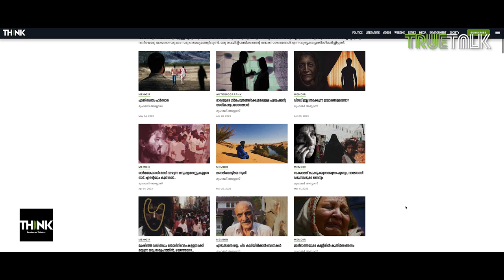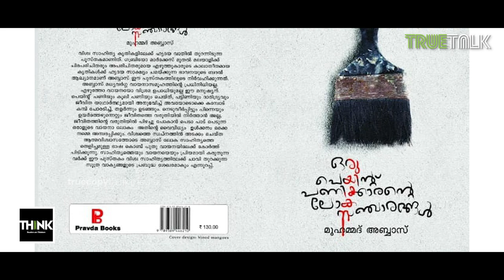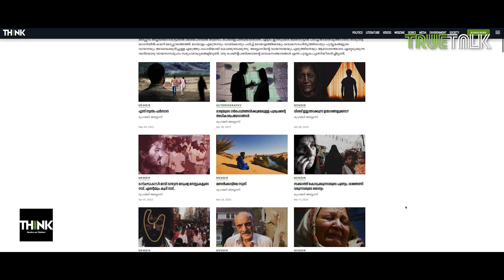മുഹമ്മദ് അബ്ബാസിന്റെ ആത്മകഥ 'വെറും മനുഷ്യന്‍' ട്രൂകോപ്പി തിങ്കില്‍ | Mohammed Abbas | Truecopy Think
എട്ടാം ക്ലാസുവരെ തമിഴ്‌നാട്ടിൽ പഠിച്ച്, ജീവിതവൃത്തി തേടി നാടുവിട്ട് ലോറിയിൽ കയറി മലപ്പുറത്തെത്തി, മലയാളം എഴുതാനും വായിക്കാനും പഠിച്ച്, പുസ്തക വായന ലഹരിയായി കൊണ്ടുനടക്കുന്ന ഒരു പെയിൻറുപണിക്കാരന്റെ ആത്മകഥ, വെറും മനുഷ്യർ...